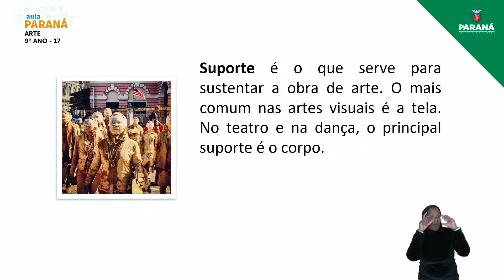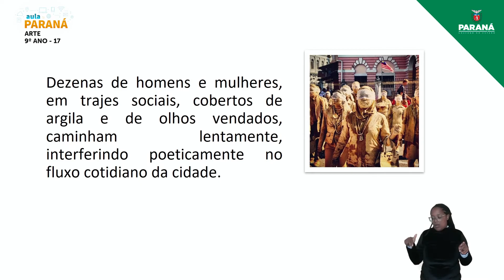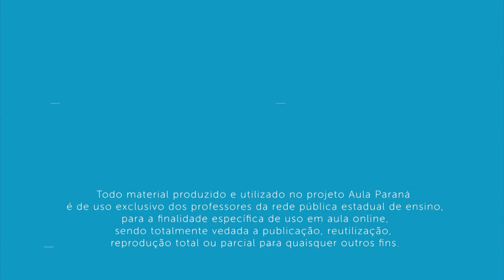2022 | Resumo da Aula | 9º Ano | Arte | Aula 17 - Performance: o Corpo como Suporte II